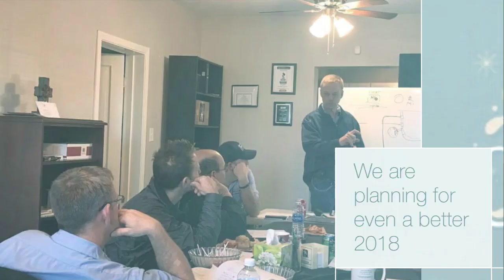Matco kicking off the New Year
Matco is ready for a New Robust Year